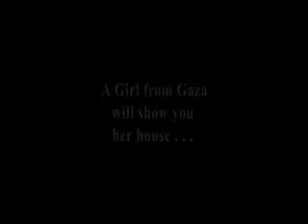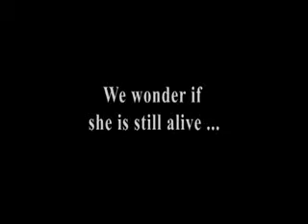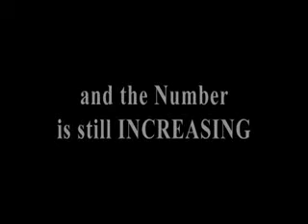Why the children of Gaza dont deserve to be killed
gaza